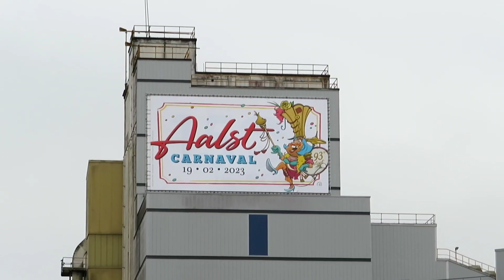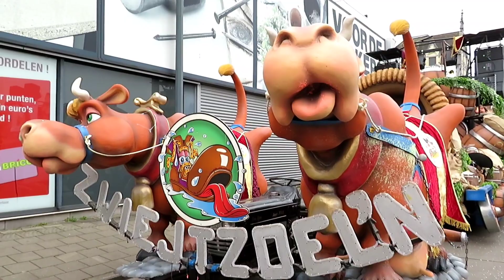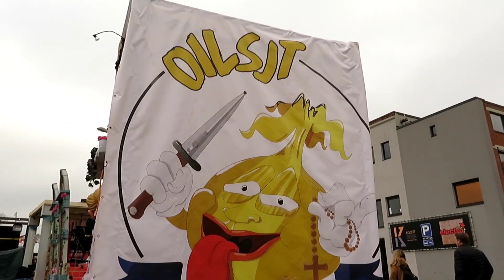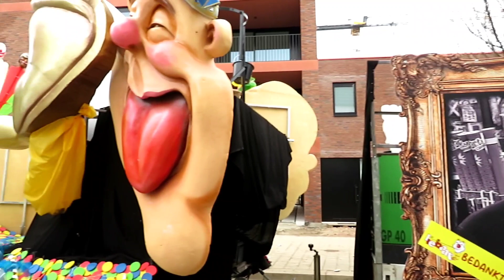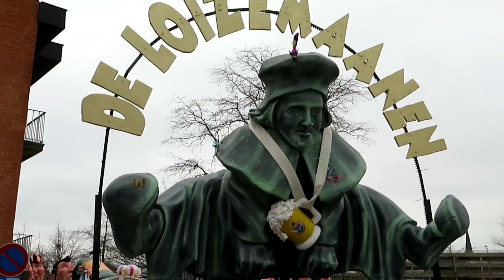Aalst (B) I Carnaval 2023 I maandag I voor de stoet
Maandag 20 februari 2023 ging de carnavalstoet uit in Aalst voor de tweede dag op rij. De stoet loopt dan niet in volgorde zoals zondag gebeurd. Het was sinds 2020 geleden dat er nog carnaval werd gevierd, wegens de Coronamaatregelen.
Vanavond was er ook nog de prijsuitreiking , en die gebeurde in open lucht op de Grote Markt.
Dit zijn opnames van voor de maandagstoet begon.

Je kunt op het belletje drukken  aan de rechterkant en dan op alles, als je de video's wilt zien die ik later  zal publiceren! Bedankt voor je tijd en het bekijken van ons uitstapje naar de carnavalstoet van Aalst. Een duimpje omhoog en een reactie zou ik zeker waarderen.

Eng: Tonight there was also the award ceremony , and it happened in the open air in the Grand Place.
These are shots from before the Monday procession began.

You can press the little bell on the right hand side and then all, if you want to see the videos I will publish later! Thanks for your time and watching our trip to the carnival procession in Aalst. A thumMonday, 20 February 2023, the carnival procession went out in Aalst for the second day in a row. The procession then did not run in order as happened on Sunday. It had been since 2020 since carnival was celebrated, due to the Coronama measures.bs up and a comment would certainly be appreciated.